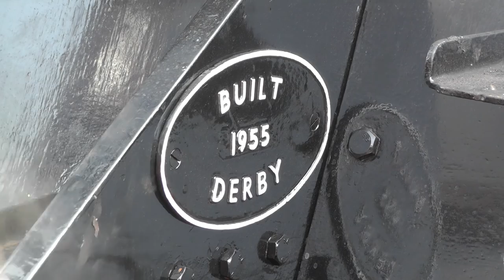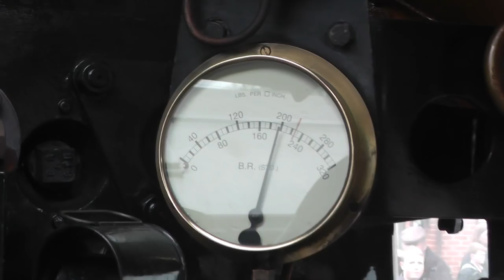No 73082 Camelot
BLUEBELL RAILWAY 25 October 2015
No 73082 Camelot at Shffield PARK.